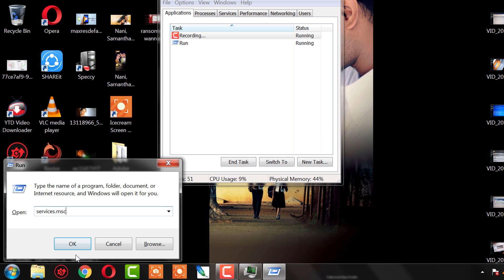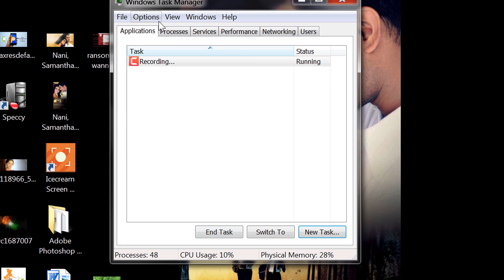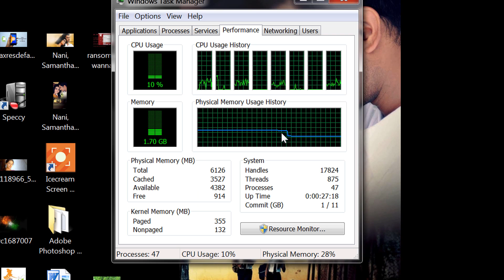Decrease Ram Usage in Windows 7,8, 10 in 2 Minutes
Simple Trick without any Software to decrease Ram usage in Win 7 8 and 10.
Go to run
services.msc
Disable
Windows update
windows search
windows defender (if u have good anti virus)
smart card.

Didn't see any change
Reboot once to see effect